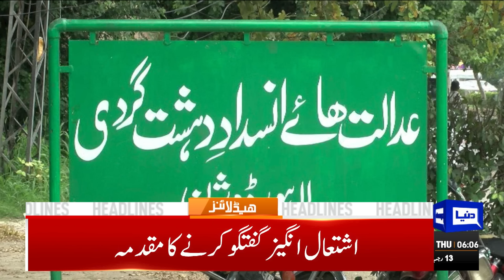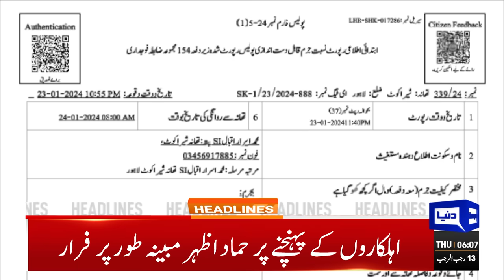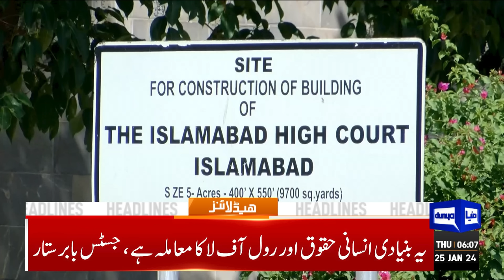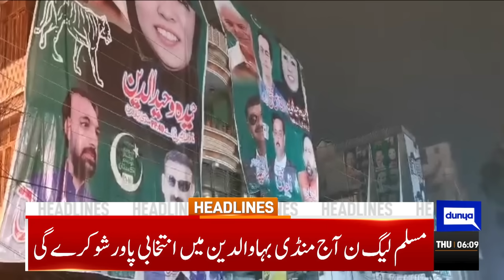Supreme Court Order | Dunya News Headlines 06:00 AM | 25 Jan 2024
Pakistan, Iran ties on the mend as ambassadors set to return by Jan 26

Election 2024: Nawaz seeks heavy mandate, Maryam says KP isn't a lab

China expresses satisfaction on CPEC security

JUI-F chief urges workers to seek votes in name of Islam

Mohsin Naqvi nominated for PCB chairman slot

PM Kakar to chair federal cabinet meeting today

SC to resume hearing of ex-judge Shaukat Aziz Siddiqui's termination case today